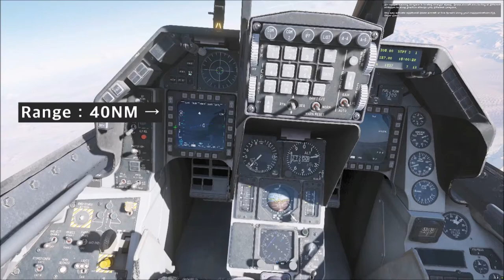F-16C AIM-120C AMRAAM (Radar, Single Target) Guide | DCS World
This guide is based on "Chuck's Guide" but little bit different.
I hope this helps you in your F-16C training.
Have a nice day and enjoy your flight!

Controller : Mad Catz Cyborg V.1 Flight Stick for PC
Head Tracker : Track NP5